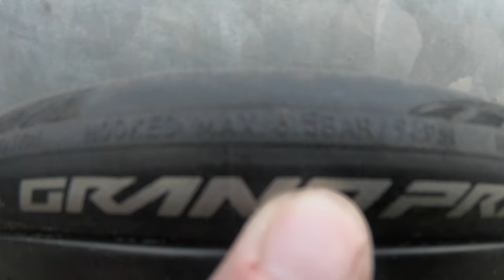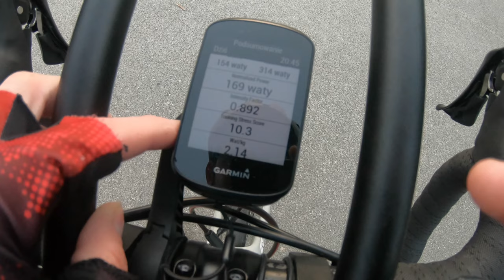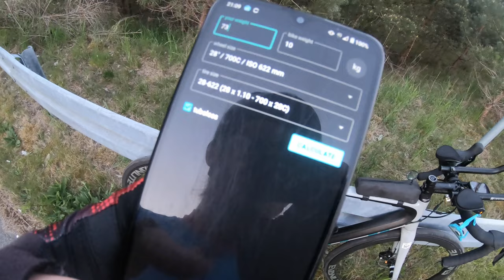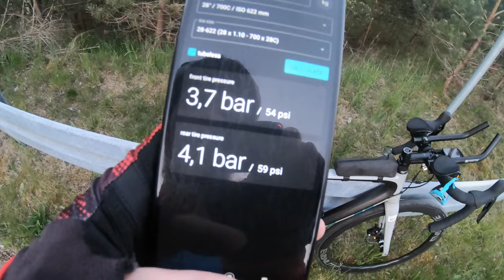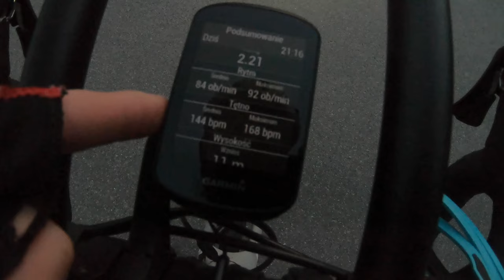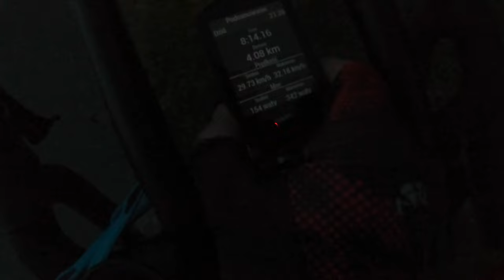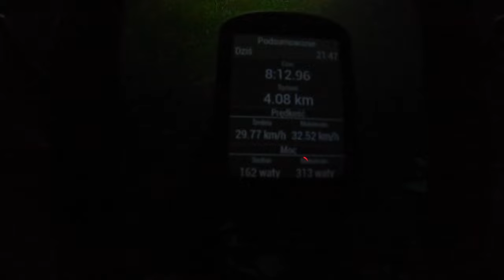Test ciśnienia zalecane VS maksymalne - próba nr 1 - tubeless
test mający na celu sprawdzenie na jakim ciśnieniu bedzie można jeździć szybciej. jak się okazuje bedzie ponowna próba Continental GP 5000 AS TR 28mm